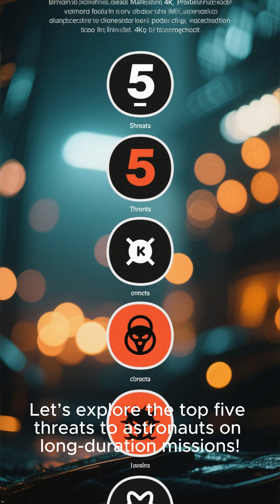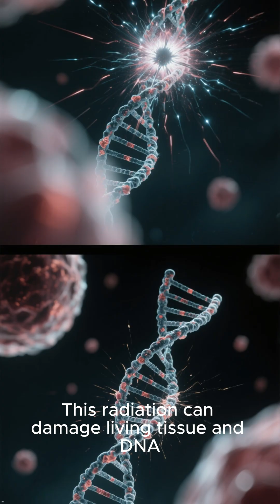Top 5 Threats to Astronauts on Long-Duration Missions That Could Be Deadly